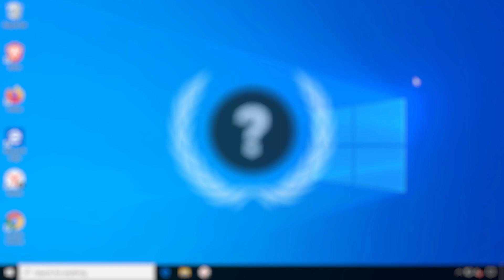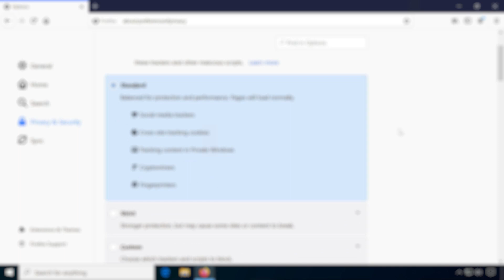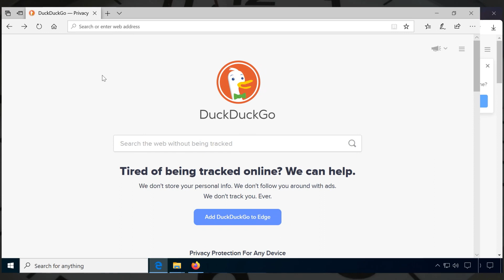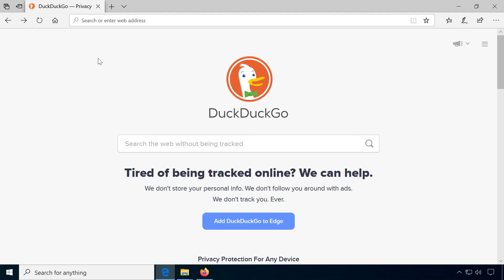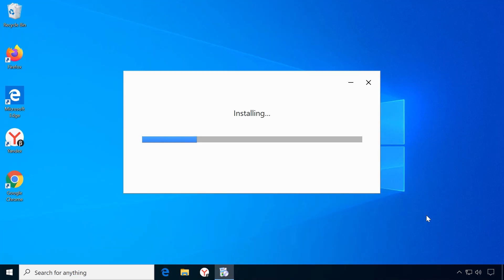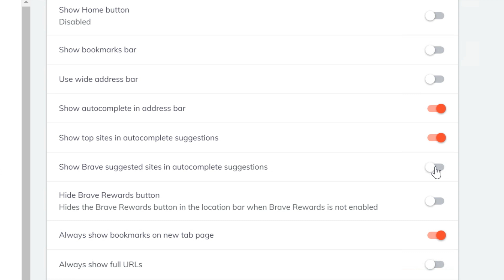Privacy Study On Web Browsers With Surprising Results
A study on the privacy in the major web browsers Google Chrome, Mozilla Firefox, Apple Safari, Brave Browser, Microsoft Edge and Yandex Browser published by Prof. Leith of the Trinity College Dublin in 2020 resulted in a, in my opinion, surprising winner. The study did not focus on tracking by third parties but data exchange with backend servers by the browser manufacturer. Some browsers went as far as collecting hardware ID's while others made no connections at all. Check out the video on which web browsers are trustworthy platforms, which aren't by default and how to change that.

» Credits «
Stock Footage by Videezy.com
Stock Footage by Videvo.net